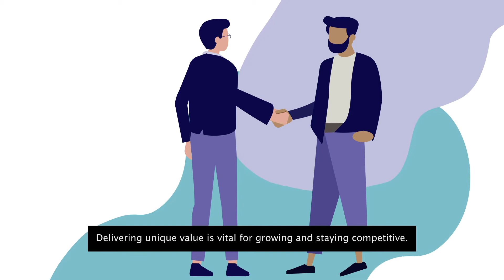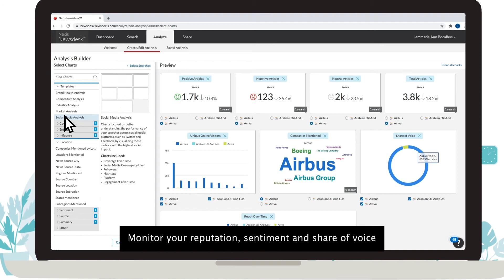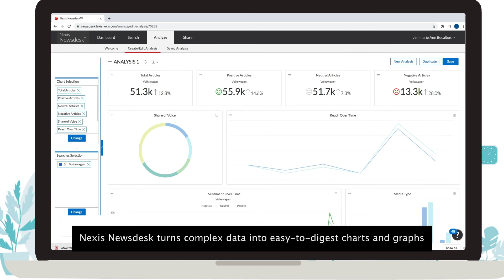Nexis Newsdesk - the leading news and market analysis tool for legal professionals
Get the latest news and insights on clients and topics of interest, delivered straight to your inbox as soon as they happen. In one intuitive dashboard, Nexis Newsdesk scans web, news and social content for relevant information and distils into analytics that are easy to understand, share and act on - saving you countless hours sifting through the news.